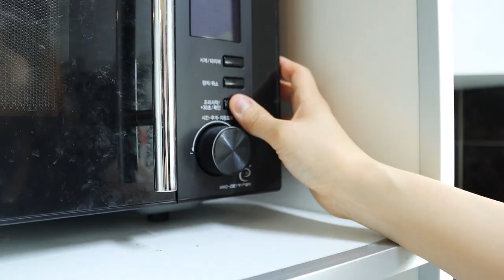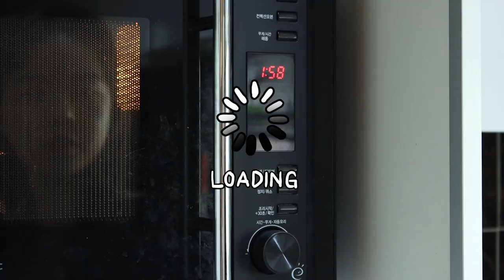메로나 떡 안에 딸기를 넣었는데 맛이?! [오마이비키]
비쥬얼 너무 예쁜
메로나 딸기 떡을 만들었어요!
아이스크림이 떡이 된다고?
맛이 어떨까요?